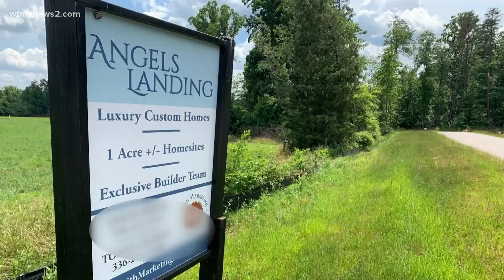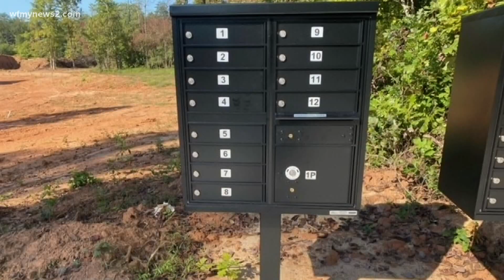Their new home was nowhere to be found on the grid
After they moved into their new Summerfield home, they quickly discovered the developer didn't install mailboxes or street signs. The home couldn't even be found on a GPS.